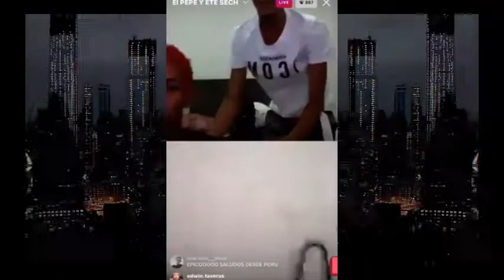El PEPE y ETE SECH EN VIVO "Exclusivo"